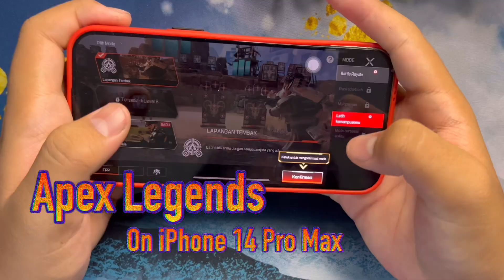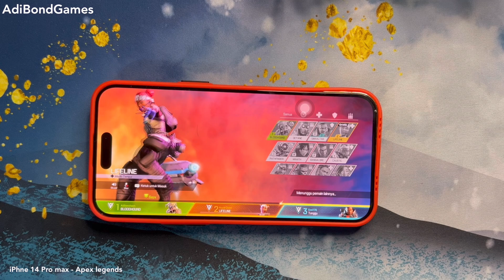Apex Legends on iPhone 14 Pro Max ios 16.1.2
Test Playing iPhone 14 promax
ios Version 16.1.2
Games Apex Legends